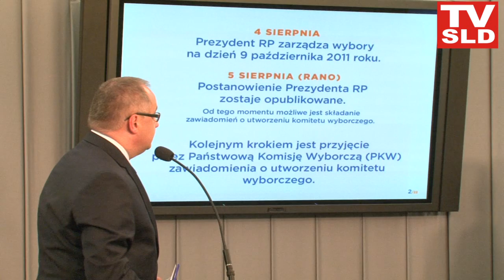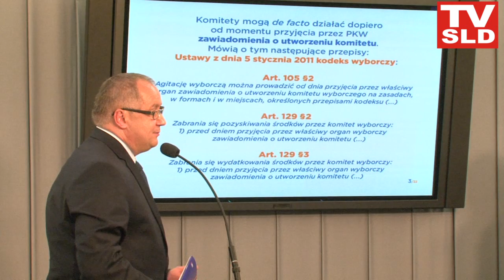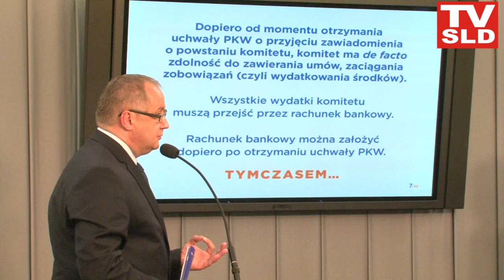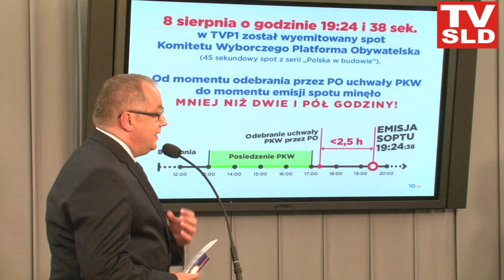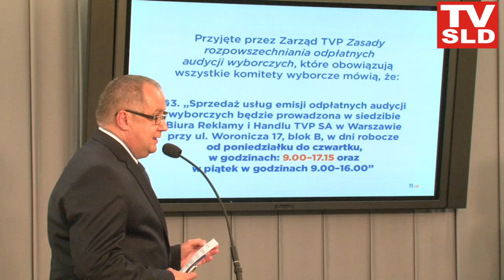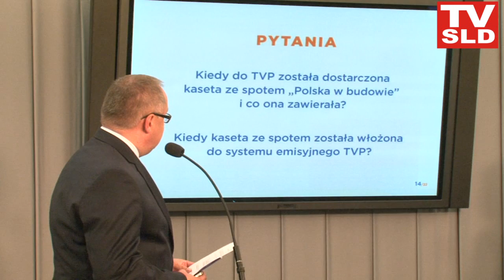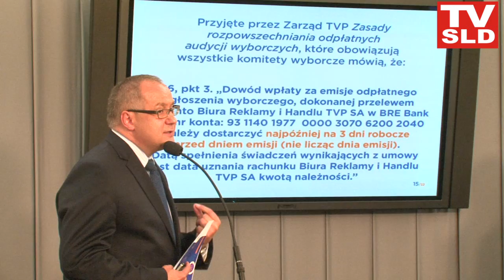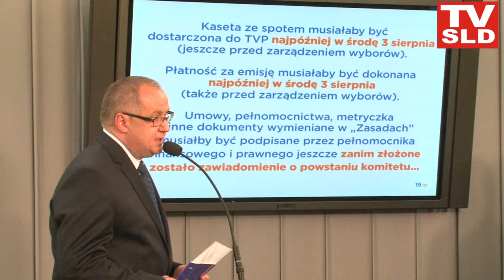TVSLD : SLD kieruje pismo do Prokuratury ws. spotu PO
SLD skierowało do PKW, Prokuratury Generalnej i KRRiT pisma w sprawie spotu PO "Polska w budowie", który został wyemitowany w TVP w godzinach wieczornych 8 sierpnia. Zdaniem SLD, PO wyemitowała swój spot bezprawnie, ponieważ cieszy się uprzywilejowaną pozycją w telewizji publicznej.

Jak dowodził wiceszef klubu Sojuszu Marek Wikiński na środowej konferencji prasowej, PO otrzymała z PKW zaświadczenie o utworzeniu swego komitetu 8 sierpnia o godz. 17.

Aby móc wyemitować spot wyborczy, musiałaby najpierw - zgodnie z prawem - założyć rachunek bankowy komitetu, wykupić w telewizji publicznej czas antenowy, dopiero później mogłaby wyświetlić film wyborczy.

Według Wikińskiego, spot PO "Polska w budowie" został po raz pierwszy wyemitowany w TVP 8 sierpnia o godz. 19.24. W jego opinii, ponad dwie godziny to jednak zbyt krótki czas na to, by PO mogła zdążyć ze wszystkimi formalnościami.

Polityk Sojuszu pytał więc, kiedy do TVP została dostarczona kaseta ze spotem PO i kiedy została ona włożona do systemu emisyjnego telewizji publicznej. Poinformował również, że w środę, w Prokuraturze Generalnej, Państwowej Komisji Wyborczej oraz Krajowej Radzie Radiofonii i Telewizji złożone zostały zawiadomienia w tej sprawie.